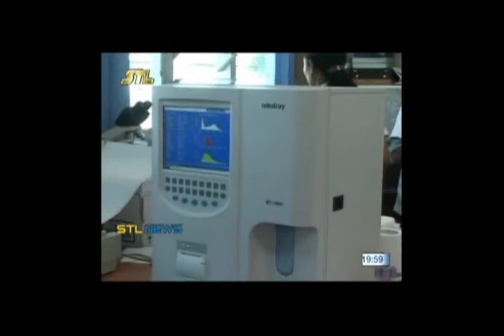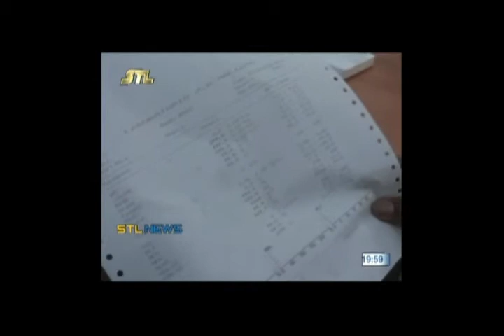Hospital Maliana Detekta Ema 26 Moras HIV